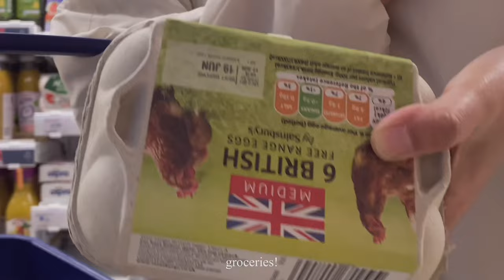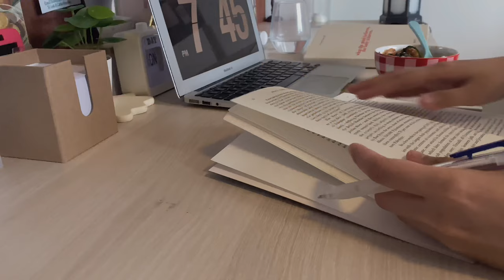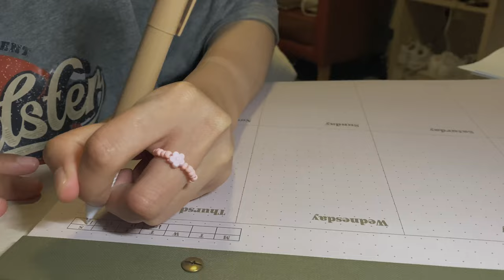vlog | groceries, cooking, library, hyde park, vaccination, eat-out, typo and shein parcels, sushis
hi! it's a compilation of my week from 3rd June - 9th June 2021.
let me know if you enjoy this kind of vlog from me so i can do more because i personally enjoyed making them.